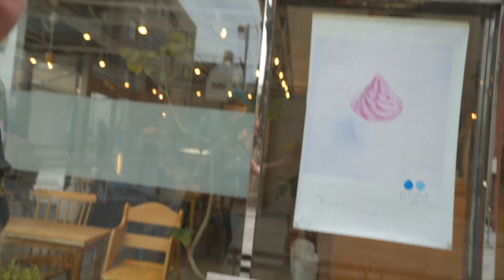Japanese Parfaits - Extra Spoons